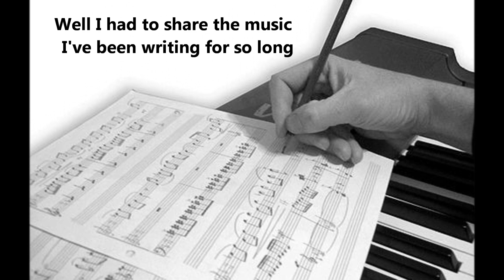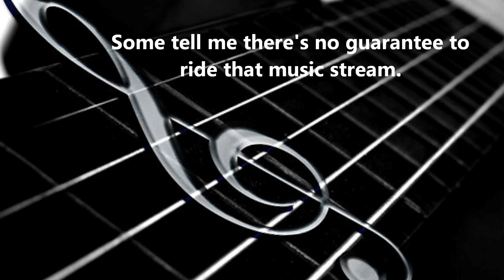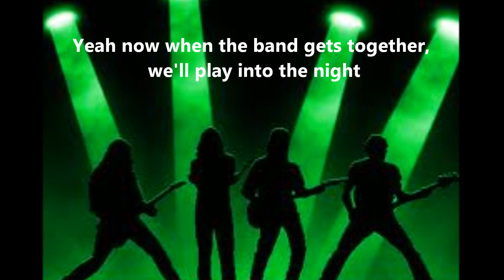The Band Lyrics (V.2)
The story of a man starting his own band after being influenced by many stars.